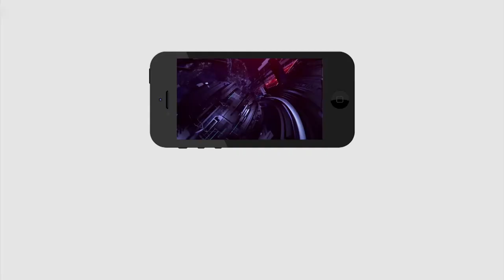Differences between YS Jagan and Chandrababu Ruling | చంద్రబాబు మరియు జగన్ పాలనల మధ్య తేడా